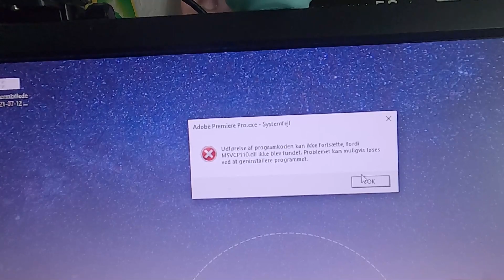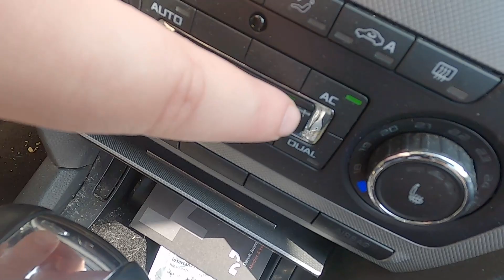DØR AF VARME!